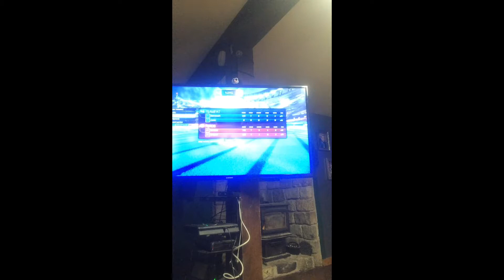Rocket League Madness